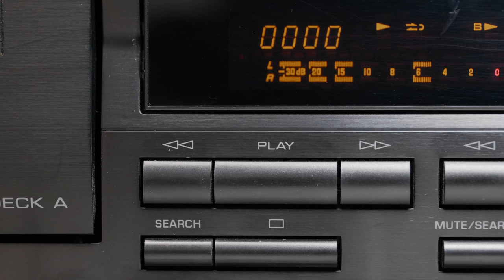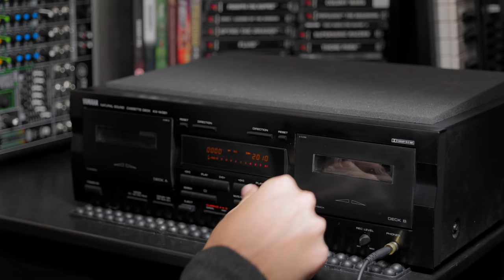What's on my old tapes?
Join me for a tumble down memory lane as I go through my collection of 90-odd cassette tapes for the first time in years.

I really hope this video doesn't get muted or taken down because it's taken me a huge amount of time to put together! If you can identify any of the songs I go through, please list them in the comments below.

From ages 6 to 18, I recorded anything and everything to cassette. Many memories, visions and ideas are stored on these tapes. Music from the radio, myself being an idiot, and even music I made using Playstation games and Windows software back in the early 2000's. Tape was fast and fun. No software, no loading or streaming, and the quality was fantastic if you used chrome class tape and Dolby Noise Reduction. In some ways, Dolby B was actually better than today's digital noise reduction, because it operated by simply lowering the noisiest frequency region of the playback (which would have been boosted for compensation during recording). There's so much charm in this technology and I'm sure it will make an even bigger comeback in future. As with vinyl, there's something magical about holding and storing your music in physical form, complete with printed artwork and design.